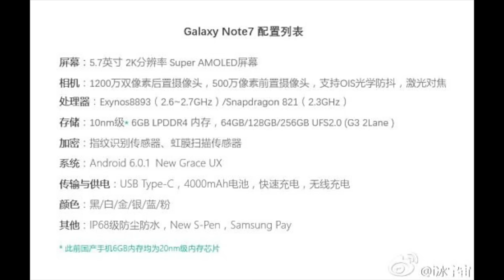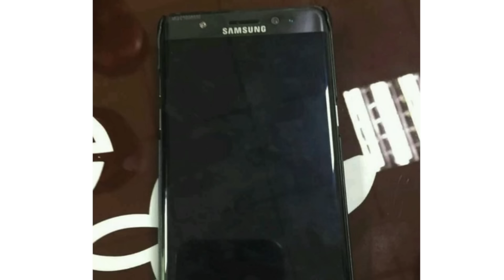Samsung Galaxy Note 7 First REAL Look?!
Samsung Galaxy Note 7 First look at the real leaked picture.